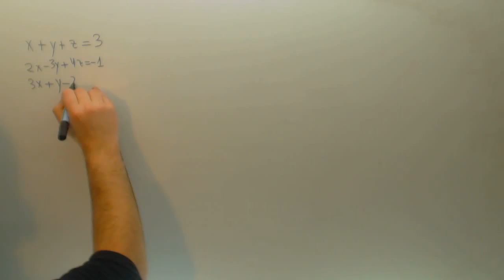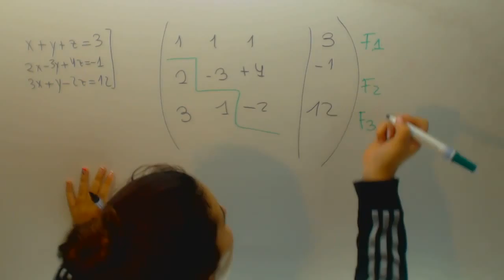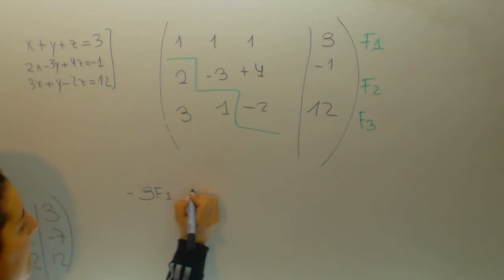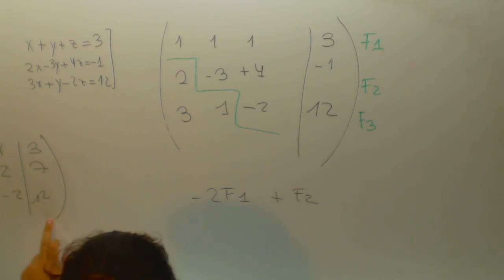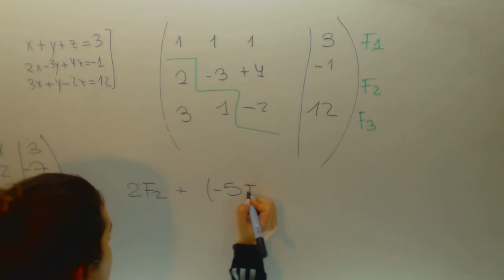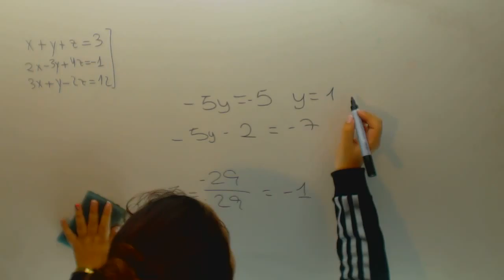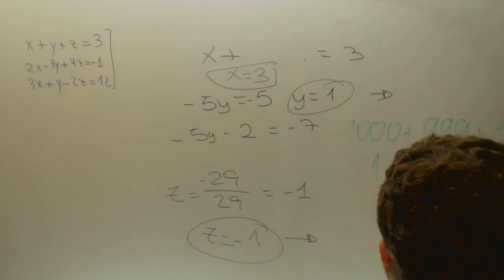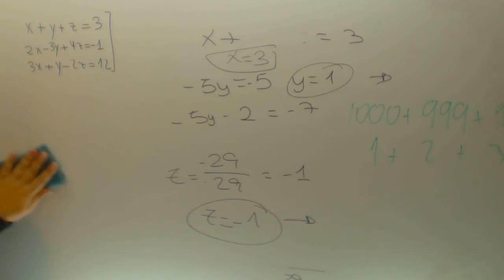Noelia resuelve un sistema de ecuaciones por Gauss Matematicas 2º Bachillerato Academia Usero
Noelia resuelve un sistema de ecuaciones por Gauss Matematicas 2º Bachillerato Suscríbete a nuestro canal en Youtube para ayudarnos a seguir creciendo Academia Usero en Estepona, el centro de formación con más vídeos en Internet del Mundo presenta